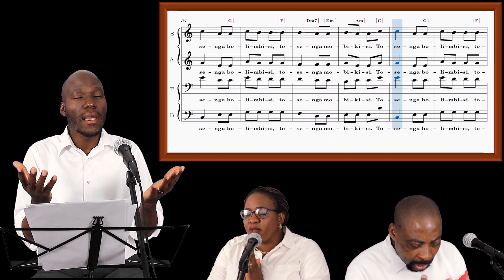Masumu ko Maluti Instrumentale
Composition: Madio
Arrangement: Tony Akundi